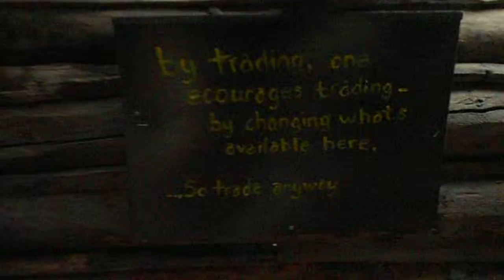Matt Epp thanks YOU Anna Hatton!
This is a personalized "Thank You Video" from Matt Epp to this generous contributor to Matt's 2012 album pre-funding project, which successfully reached it's goal of $20,000 because of people like these!

In this one, Matt explores an old trading post on the side of the Alaska highway and takes Anna on his trip inside to help him choose treasures to exchange.